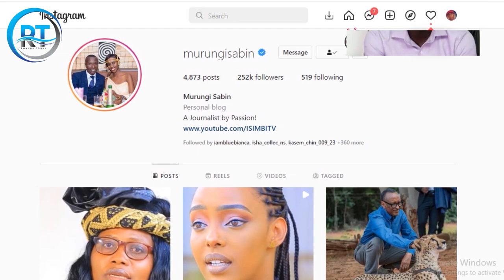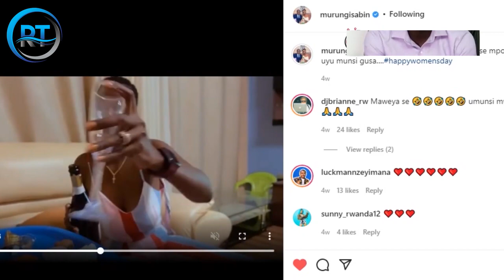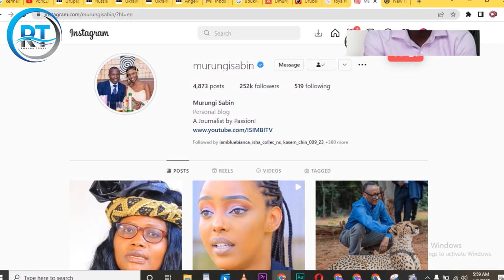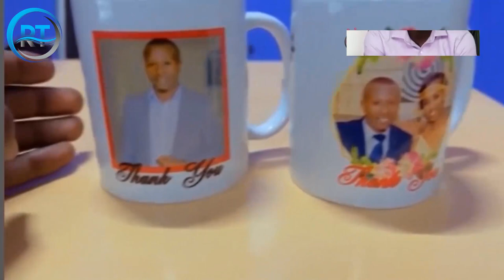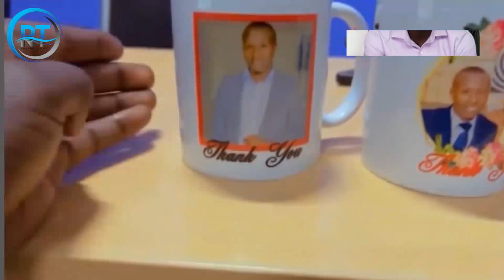NGAYA AMABANGA YOSE YA MURUNGI SABIN UTARI UZI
Iki ni icyegeranyo kivuga kumateka y'umunyamakuru murungi sabin. urugendo rwe mu itangazamakuru, udushya twaranze ubuzima bwe, umuryango we, ibyo akunda, ibyo yanga, n'ibindi.